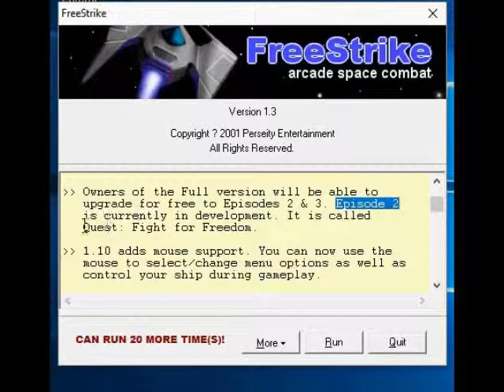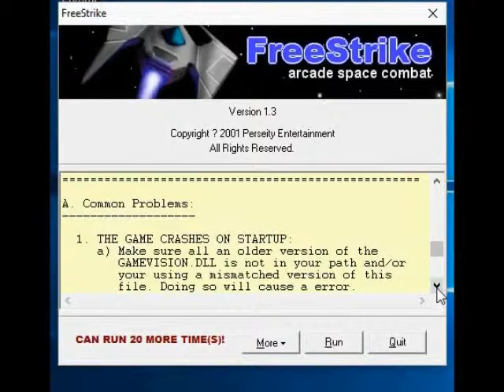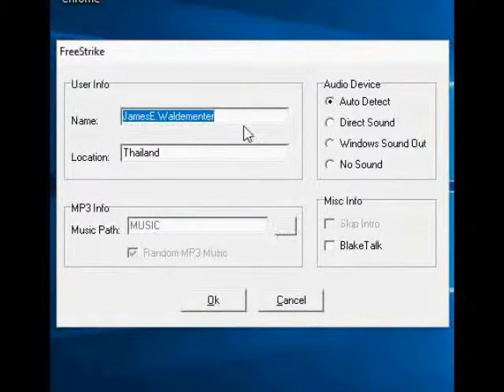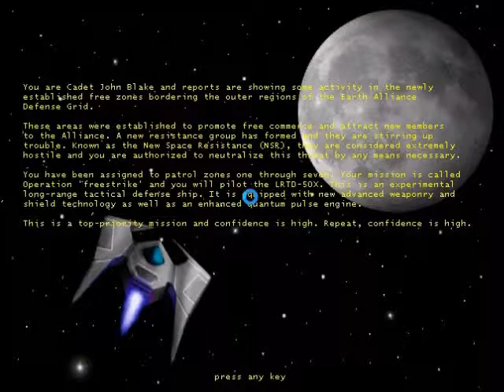Freestrike Arcade Space Combat v1.30 Demo - Walkthrough Demo Course (2001 Perseity Entertainment)